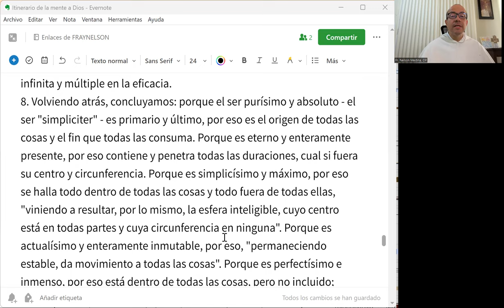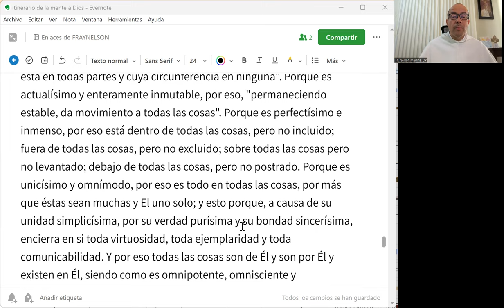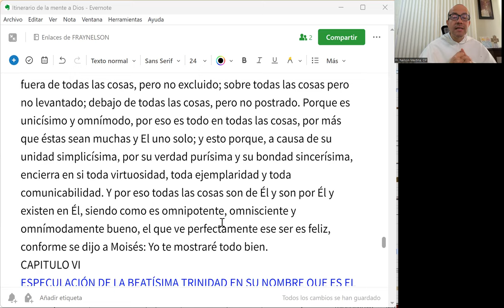IMD 27 de 33 - En su inmensidad, Dios reúne cualidades que nos parecen opuestas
El mismo ser -Dios- es juntamente primero y último, eterna y enteramente presente, simplicísimo y máximo, actualísimo y de todo en todo inmutable, perfectísimo e inmenso y, con ser omnímodo, unicísimo. Si estas cosas con pura mente las admiras, te llenarás de mayor luz, al entender además que por eso es último, porque es primero.